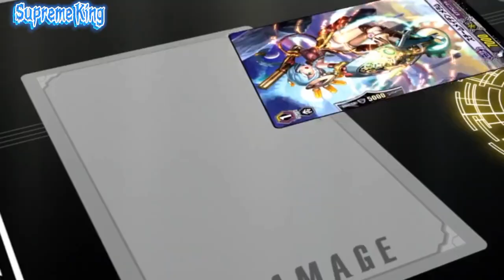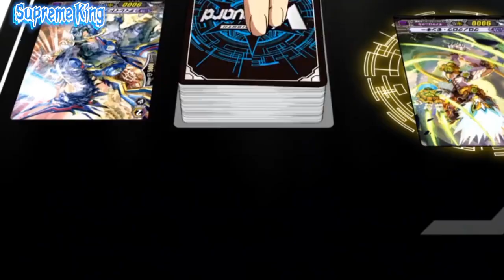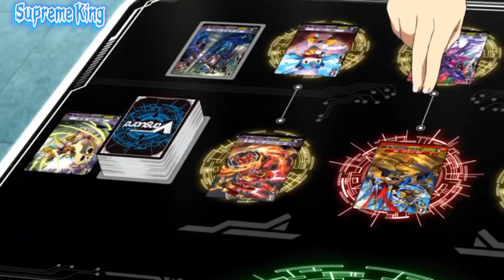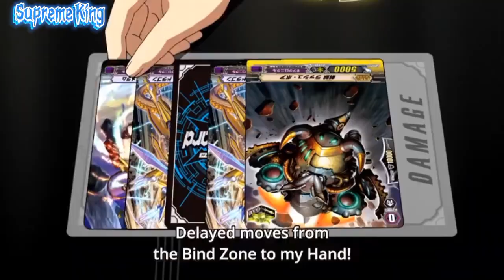{ CardFight Vanguard G: Next AMV} Aichi VS Chrono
Song:

Digimon Adventure 1999 OTS - Brave Heart ( English fan dub)